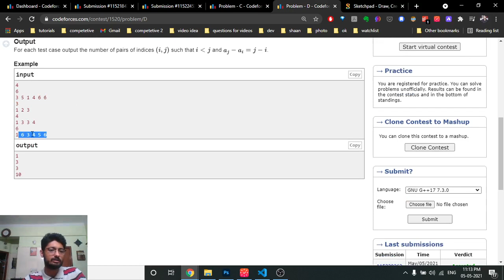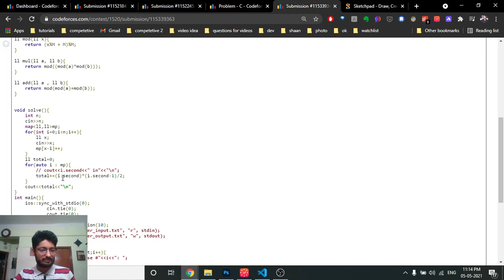C. Not Adjacent Matrix | D. Same Differences | Codeforces Round #719 (Div. 3)